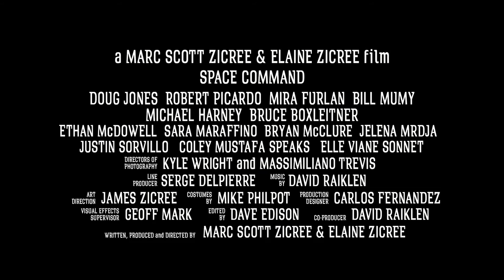Cool New Space Command Trailer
Writer-Director-Producer Marc Zicree unveils his new trailer for Space Command, starring Doug Jones, Mira Furlan, Bill Mumy, Robert Picardo and Mike Harney.  Don't miss it!